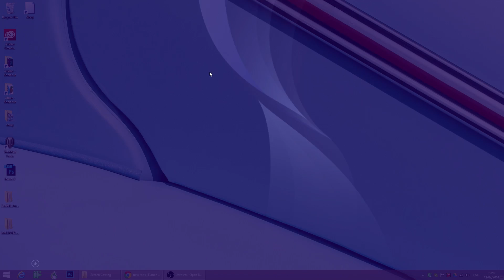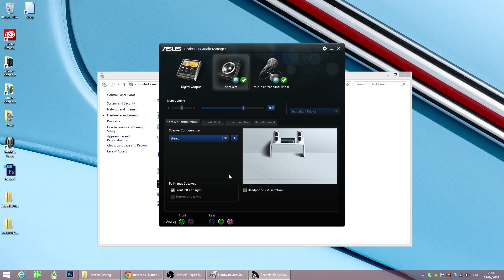How To Fix The Problem Of Speakers And Headphones Playing At The Same Time (Still Works 2021)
Fix of the sound coming from both speaker and headphones problem, What happens is even after you plugged in your headphones the sound doesn't get transferred and both speakers and headphones are playing at the same time.

This will guide you through  What to change in your Realtek sound driver settings  to fix the issue, note that even if you don't have the exact same menus those are the things you will be looking for whether it's Windows 7 or higher, something like Windows 10 it doesn't matter.

This is how you would stop the sound coming from both headphones and speakers, So they won't be playing at the same time.

Older description, above is the updated description from 2020

This is how I fixed a problem I had in Windows 8, 10..., After plugging in the headphone in the front of the computer the sound did not transfer to the headphone, audio was playing from both my speakers and headphone.

Took me a long time to find a solution, I hope it will help you to.

yaron

links to my other content

⭐ My MOST POPULAR program -  AnyCase App for in-place text case conversions (Uppercase to lowercase on-the-fly)